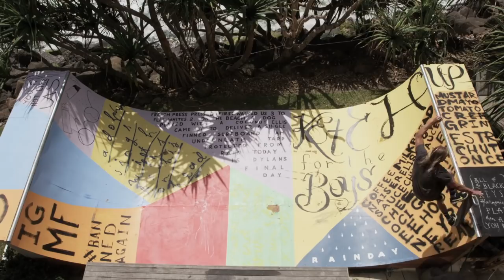Residency: Natas Kaupas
Following on from last weeks release of Dylan Rieder's La Casa Artists Residency, we are happy to drop the second part in this series - Natas Kaupas. Two generations
 of skateboarding came together for ten days in the idyllic La Casa surrounds to build a mini-ramp, skate, relax and create.

Filmed, edited and directed by Riley Blakeway.